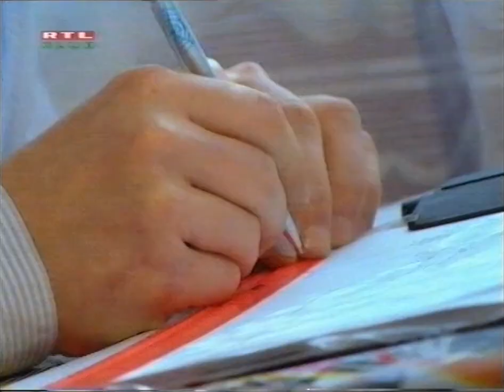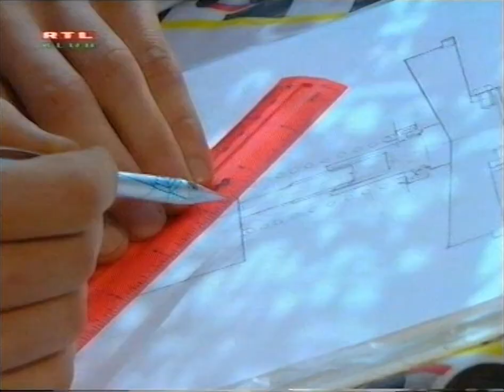Palkovics László és a lelkes feltaláló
Fókusz, 1998.